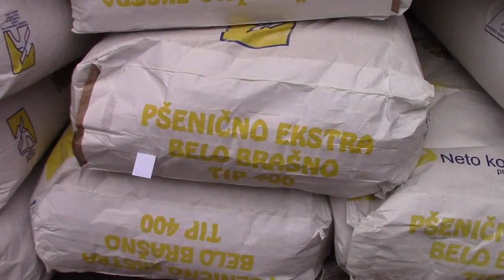Donacija Novice Tončeva pirotskim Romima 05.01.2019.